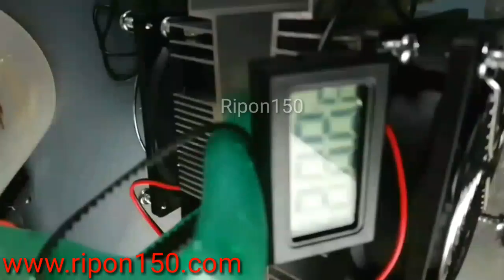শিথের দিনে গরম পানি & গরমের দিনে ঠান্ডা পানি, Tec1 12706 peltier air cooler kit, 12v Pump, Ripon150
Cold water on hot day & Hot water on Sith day

All Video

শিথের দিনে গরম পানি & গরমের দিনে ঠান্ডা পানি
Tec1 12706 peltier air cooler kit
Dc 12v Pump
temperature Metre